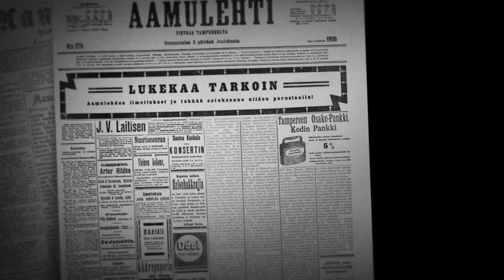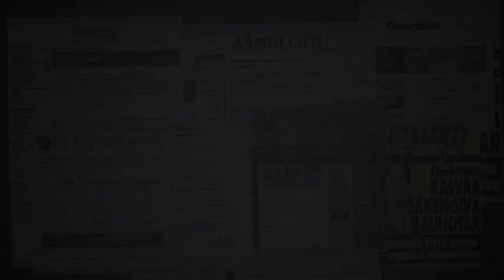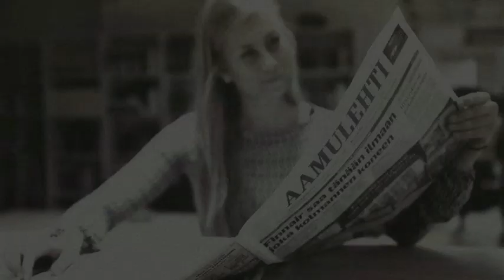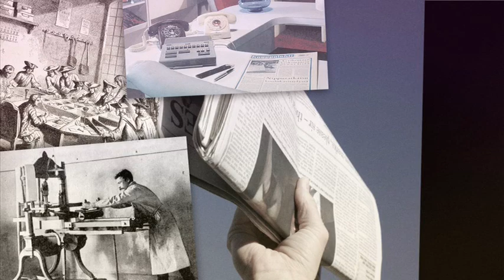The epic journey of Newspaper media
Short film about the past and future of newspaper.